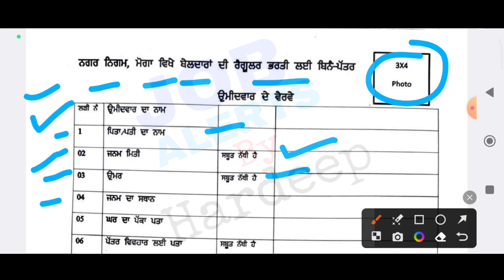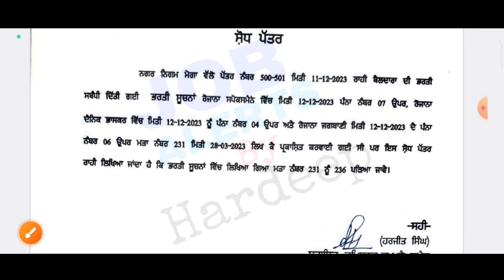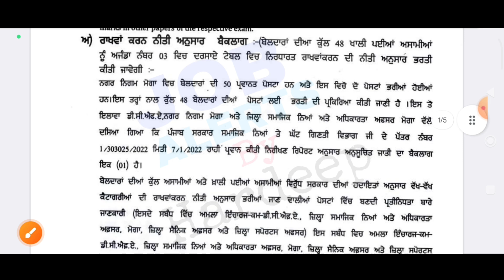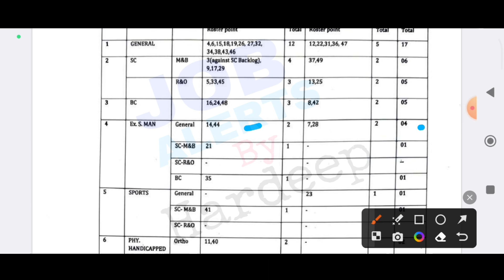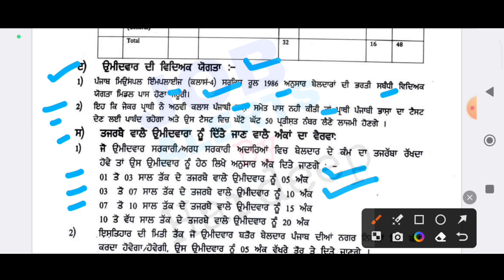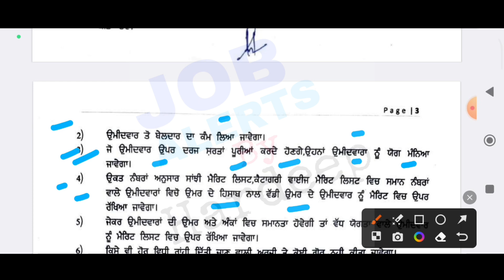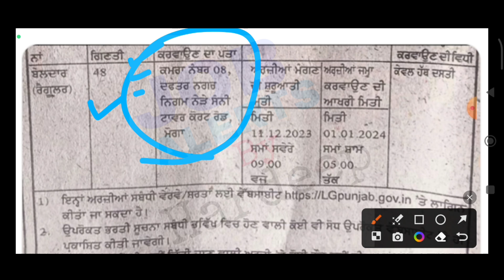ਪੰਜਾਬ ਬੇਲਦਾਰ ਭਰਤੀ 2023!ਐਪਲੀਕੇਸ਼ਨ ਫਾਰਮ,ਉਮਰ ਸੀਮਾ,ਪੋਸਟਾਂ ਦੀ Details,ਯੋਗਤਾ,ਅਪਲਾਈ ਕਰਨ ਦਾ ਤਰੀਕਾ ਸਾਰੀ!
ਨੋਟੀਫਿਕੇਸ਼ਨ

punjab roadways bharti 2023,
punjab water supply recruitment 2023,
punjab post office recruitment 2023,
punjab new vacancy 2023,
punjab recruitment,
punjab health department jobs 2023,
jail warder recruitment 2023 punjab,
chandigarh govt jobs,
punjab district court peon recruitment 2023,